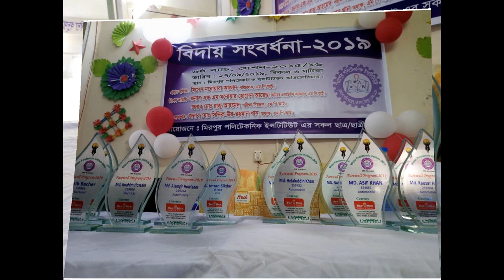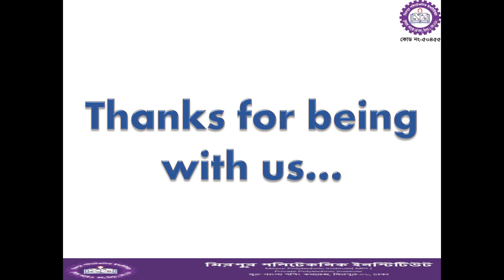Farewell Programme 2019 Mirpur Polytechnic Institute MPI